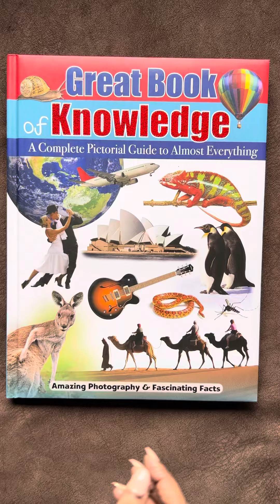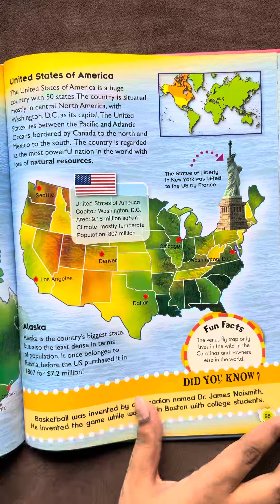GREAT BOOK OF KNOWLEDGE A COMPLETE PICTORIAL GUIDE TO ALMOST EVERYTHING Hardcover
About the book - Take a step into the amazing world around us! This fantastic first reference guide is packed with amazing photography and fascinating facts!
Includes: First Animal Encyclopedia, The Earth, First Dictionary, Firts Atlas

Or

Or